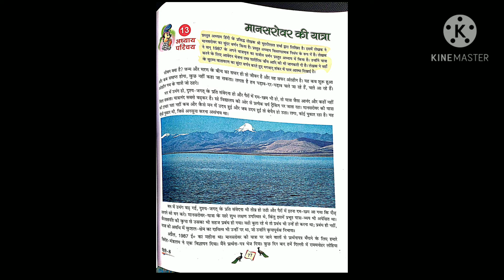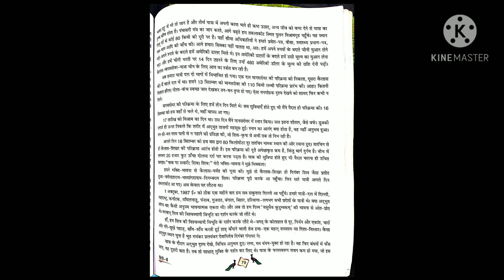class 8 lesson 13